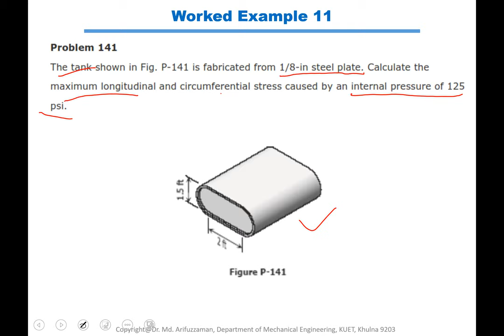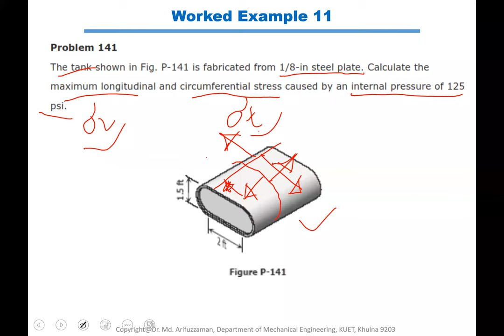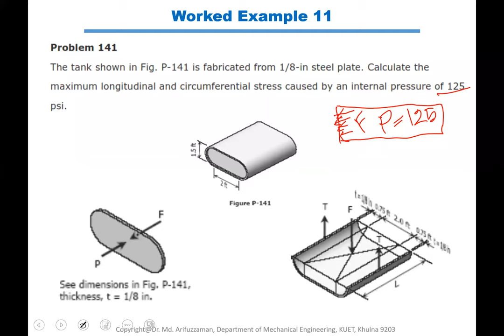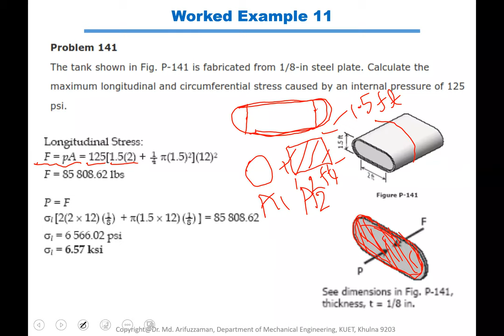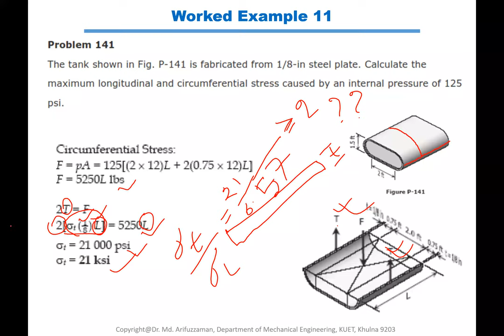ME2113 Solid Mechanics Lecture 2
Degree: Bachelor of Science in Energy Science and Engineering
Course No.: ME 2113
Course Name: Statics and Solid Mechanics
Lecture 2

Course Teacher: Dr. Md. Arifuzzaman
Department of Mechanical Engineering
Khulna University of Engineering & Technology (KUET)